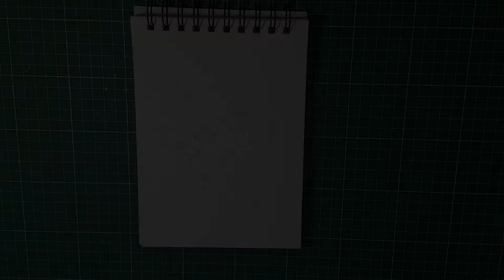Drawing Cerberus - Pokemon Style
Hey Guys!

This idea came from another YouTuber that I follow, called Coratison. If you'd like to check out her video on this, please click the link below and show her some love :)

So, whilst I was watching her video, she mentioned that it might be cool to make this into a little challenge or something and I commented that I'd be up for it and did she want to suggest the Pokemon types I should use for each head... she chose Ghost and Fire so I chose Ice as the last head to try and get a bit of contrast.

For the design of each head, I tried to base it off an already existing Pokemon 'dog'. So, the fire head is based off Mightyena, the ghost head is based off the Eeveelution line and the ice head is based off Ninetales.

I'm not sure how well I've done with this piece but it was certainly fun to do, if nothing else.

If you'd like to link up on any of my other social media, you can find me on: